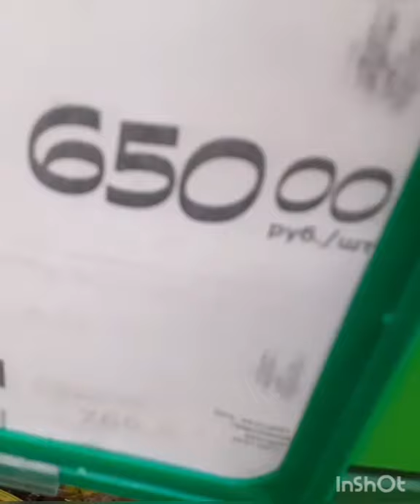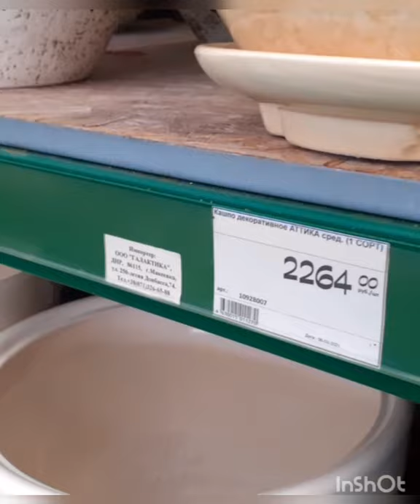Я в Галактике.Кашпо с секретом.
Всех благодарю за поддержку и просмотр!!!